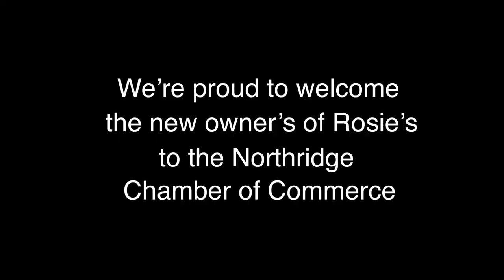Rosie's BBQ Grand Opening Ribbon Cutting